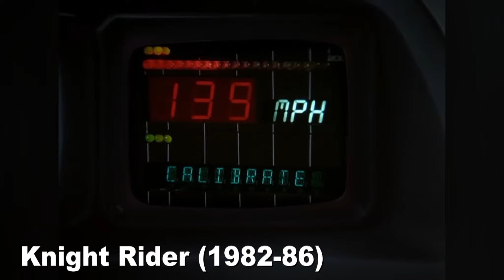A one-man TV industry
Glan A. Larson was the legendary producer of Knight Rider, Buck Rogers, Magnum P.I, Manimal, Automan, Buck Rogers in the 25th Century.